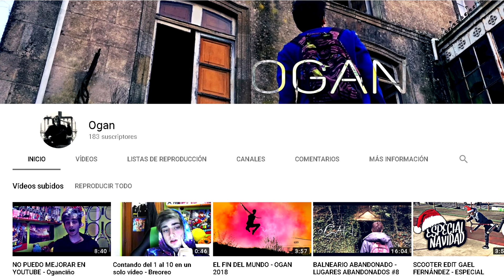M-38 Call of Duty: WWII - Ogangamer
Un megagameplay jugando con la nueva M-38 de Call of Duty WW2, espero que os guste un saludo a todos!!! :-)